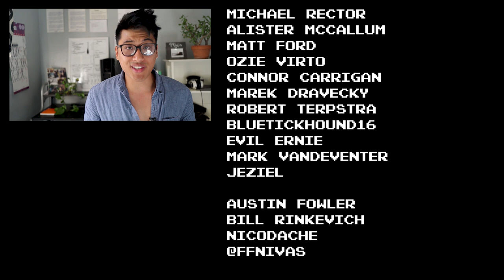How to Improve Your Sense of Direction to Stop Getting Lost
If you’re not someone who’s born with a natural sense of direction, getting lost and relying on GPS can get tiresome really fast. Here’s how you can improve your sense of direction, so you can stop getting lost and quickly figure out where you are when you DO get lost.

There’s two main things to nail down when you’re improving your sense of direction: 1) your mental compass 2) your mental map. Your mental compass gives you the big picture of where you are in relation to your destination while your mental map gives you the details of how to get from point A to point B.

song:
E's Jammy Jams - Arabian Sand

Fixie Famous Shoutout:
Michael Rector
Allister McCallum
Matt Ford
Ozie Virto
Connor Carrigan
Marek Dravecky
Robert Terpstra
Bluetickhound16
DerElle01
Evil Hernie
Mark Vandeventer
Jeziel

Austin Fowler
Bill Rinkevich
nicodache

**Availability through the eBay links will vary by date and location. If it's not on the link, you can find it with a quick Google search